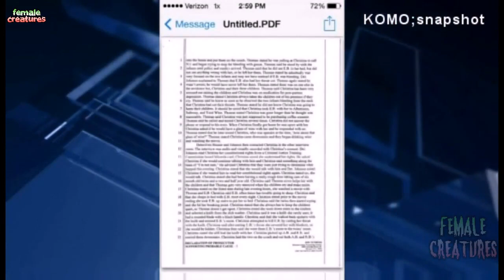Military Female charged with attempted murder after children s throats slashed